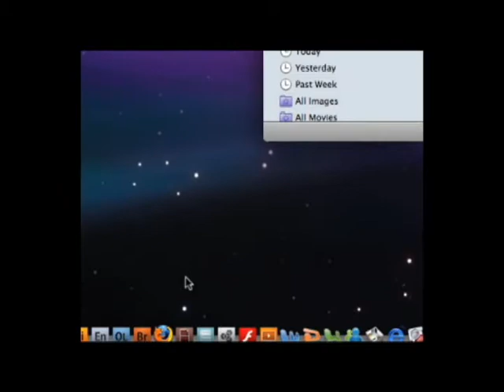Fruit Doods Youtube E-Z Search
This is just a little video on Fruit Doods new Mac application.  You can download it at:

This Fruit Dood application is free to use and do any thing with it.